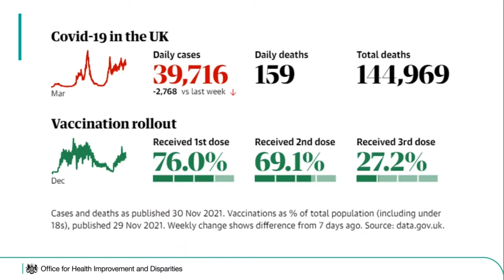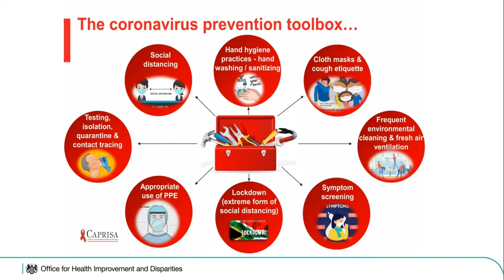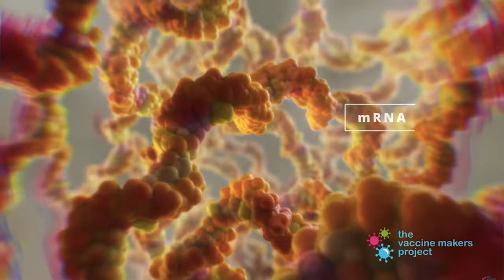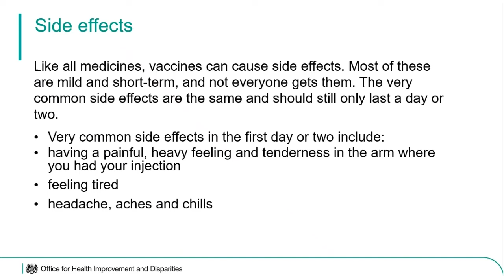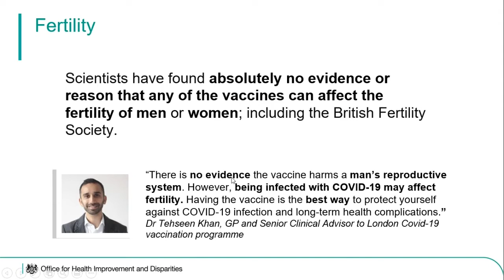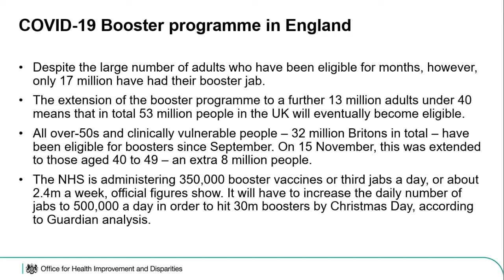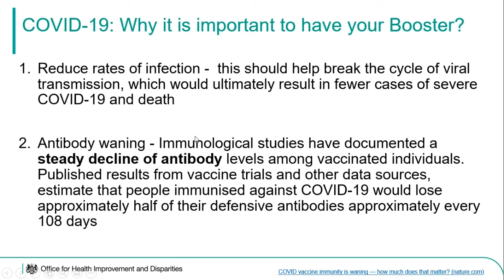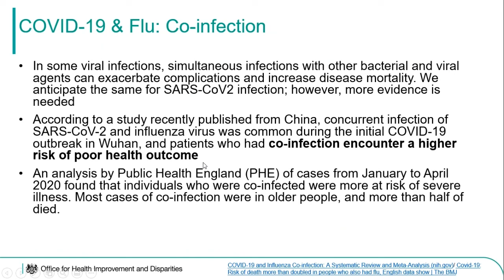Everything you need to know about COVID-19 vaccines: An update for health and social care staff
Prof. Kevin Fenton CBE